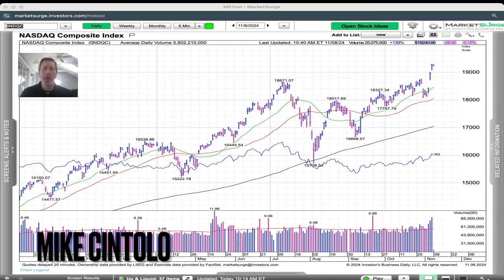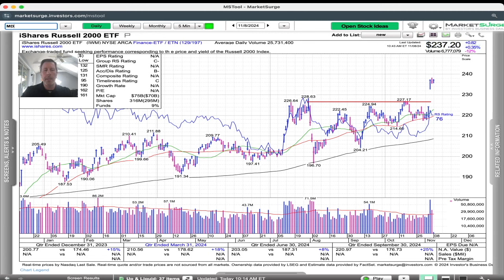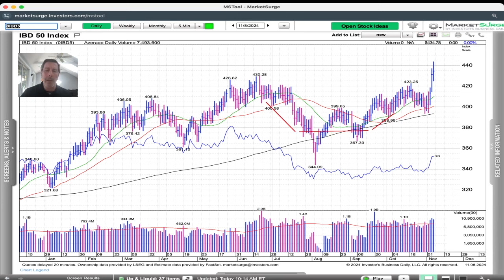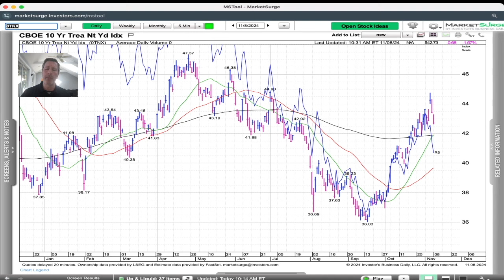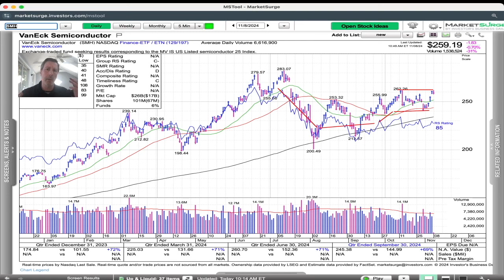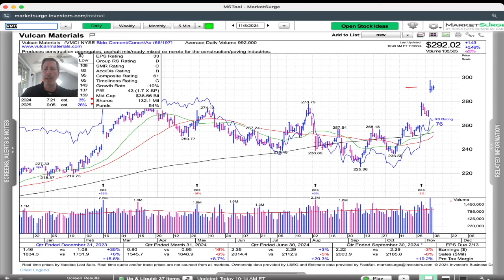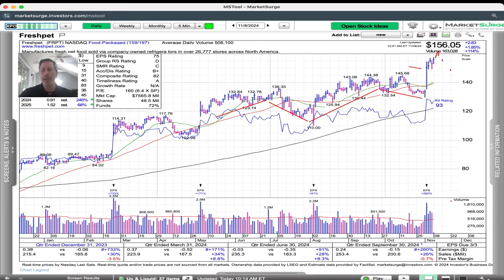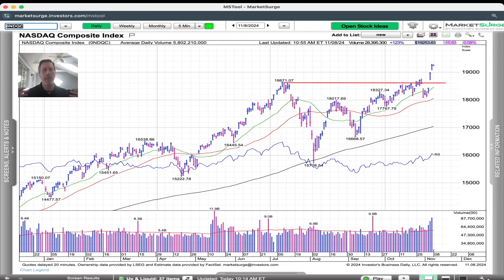Stocks Boom on Election & Earnings | Cabot Weekly Review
In this week's video, Mike Cintolo talks about the post-election boom, both for the major indexes (many of which are finally breaking out to new highs) and leading stocks, including many that have gone wild after earnings. He does advise keeping your feet on the ground, as some of these names are extended in the intermediate-term (both in price and time), but Mike's also definitely bullish and sees a growing list of leaders, including fresher names from a variety of sectors.

Stocks Discussed: TSM, NFLX, PRCT, IBIT, AA, VMC cyclical, COHR ALAB, PODD?, RDDT, TOST, FRPT, XPO